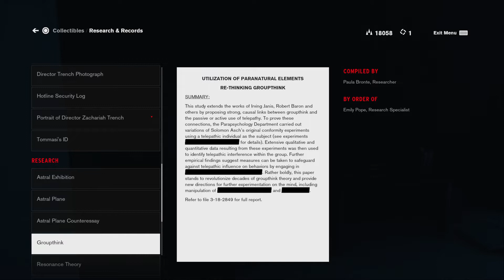Control on PS4 Pro: Fighting through the Parapsychology Lab and getting Seize (Hypnosis) Power